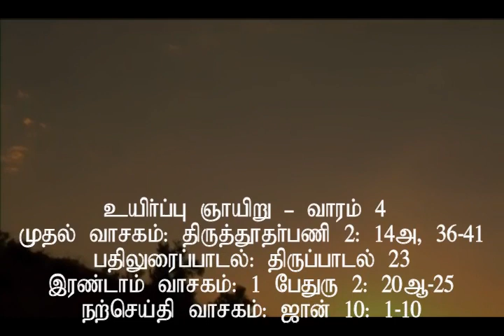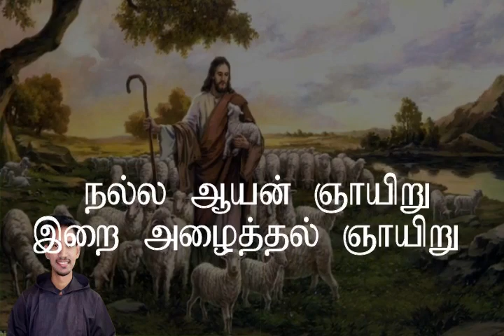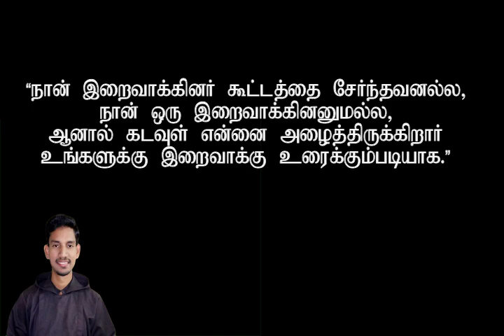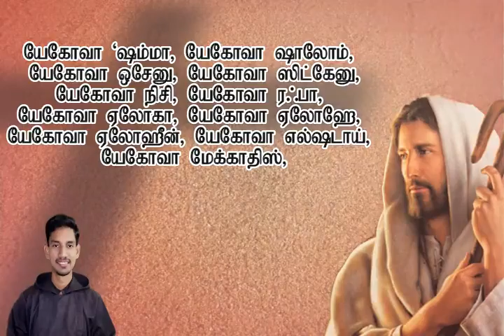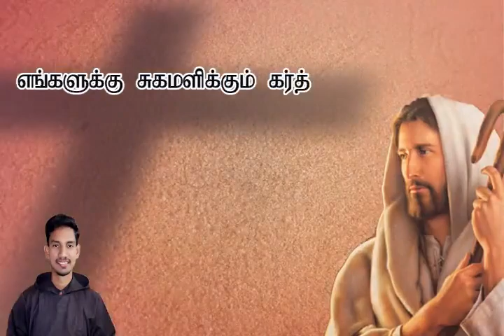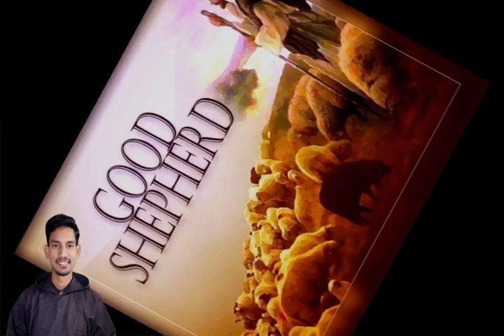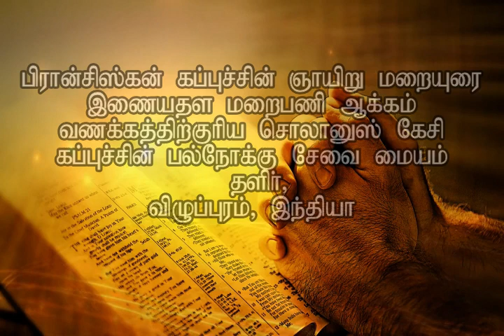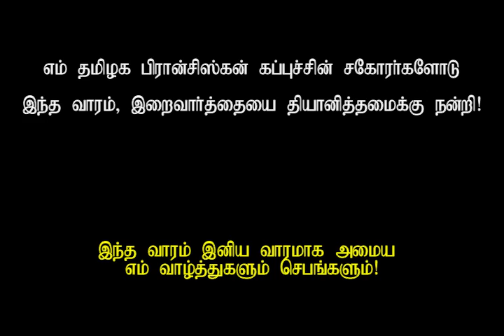4ஆம் ஈஸ்டர் ஞாயிறு, Preacher: Rev. Fr. Susai Bosco Christian, OFM. Cap.,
Jesus the Good Shepherd